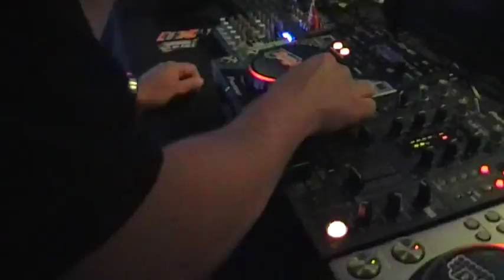DJ Tom Hopkins featuring Samara no Motor Fest 2011 - Quedas do Iguacu - PR